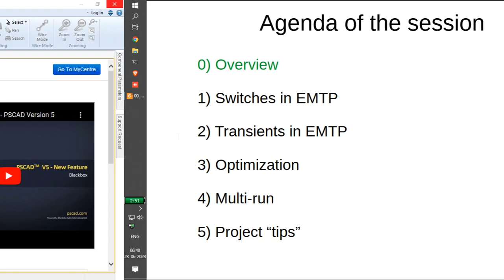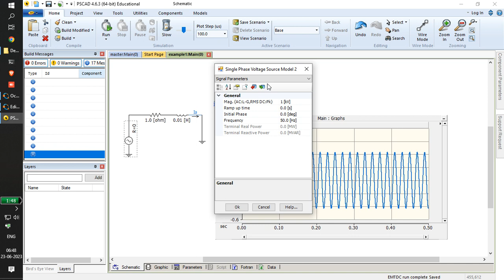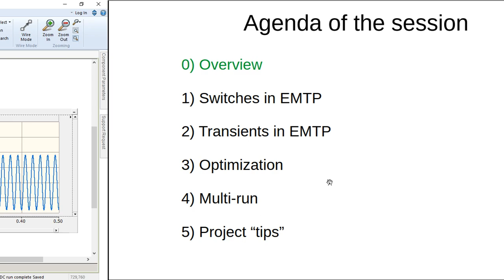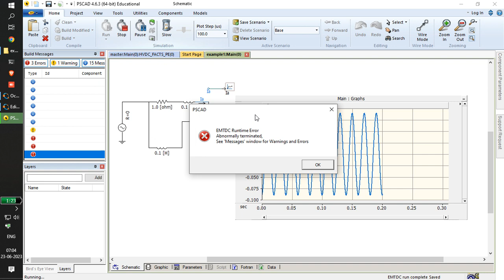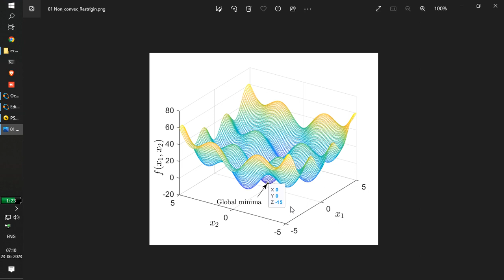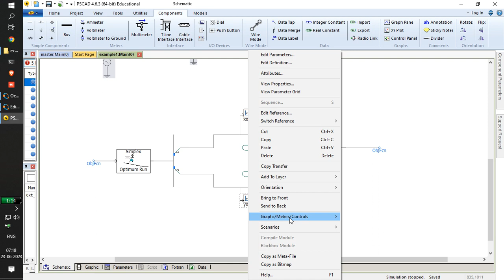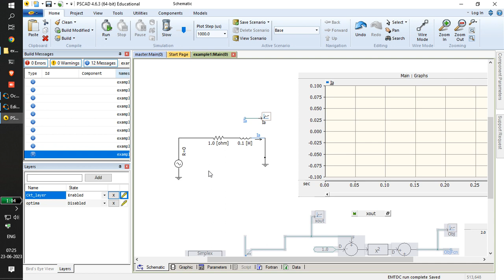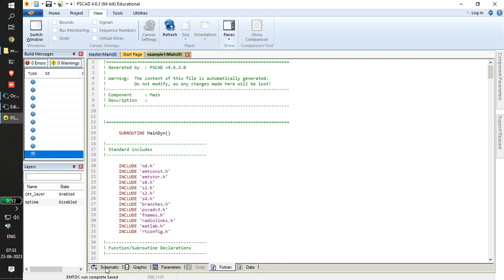PSCAD session 01: Some features in PSCAD (Santosh Singh, June 2023)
HIghlights :
1) Numerical chattering phenomena
2) Snapshot feature
3) Optimization in PSCAD
4) Multi-run feature